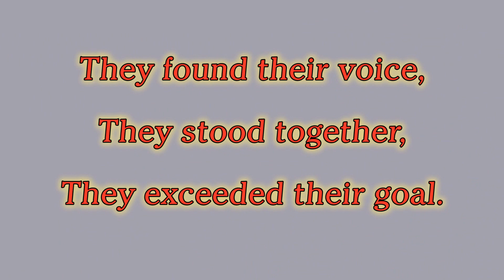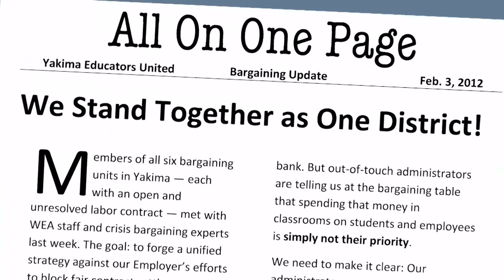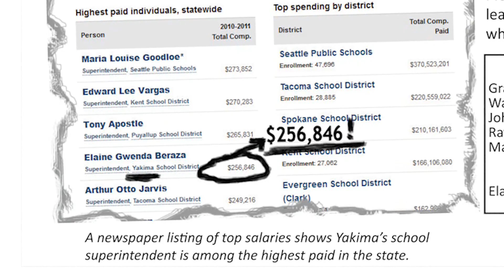It Pays to Organize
Yakima educators united. They got organized. They hung in there. Now they have more cash in their pockets and a living wage. See how they did it!